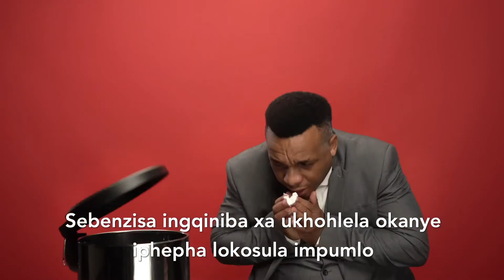Sing Like a Pro - Module 6 IsiXhosa - Izigodi Ziyolelezelwa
Kunyaka ngamnye, iqela leemvumi ze-CTO, lowo ubadlalelayo xabecula kunye nomqeqeshi baphuma iphulo elijikeleza ilizwe liphela ukuze babonelele ucweyo(workshop)kumawakawaka abafundi abakhuphisanayo kwi-South African Schools Choral Eisteddfod. Ngenxa yokuvalwa kwentshukumo eMzantsi Afrika ngoMatshi, iqela lalo nyaka liye lanyanzeleka ukuba liluqhawule ukhenketho lwalo. Isebe loQeqesho neZemfundo loLutsha le-CTO liyile iziqendu zeevidiyo zokufundisa ezili-12 ezibonisa ubuchule bokucula obufanelekileyo, kubalulwa iinguqu ezingqalileyo kwingoma nganye nakuhlobo lwelizwi, kwaye kuboniswa nangabo baphumelela ukhuphiswano lwe-SASCE  nabacula njengeemvumi ezihlawulwayo ngoku. I-CTO isebenzisana neSebe leZemfundo esiSiseko ukuze ibonelele ngezi wekshophu onlayini kubafundi kuMzantsi Afrika nangaphaya. Ngombulelo ongazenzisiyo kwi-The Judith Neilson Head Trust, iSixeko saseKapa, i-Maria Marina Foundation, iSebe leZobugcisa neNkcubeko likaRhulumente weNtshona Koloni, i-The Patrons of Cape Town Opera kunye ne-UK Friends of Cape Town Opera Charitable Trust.